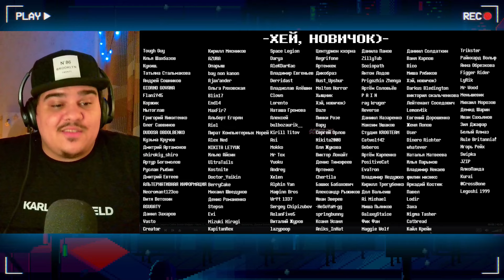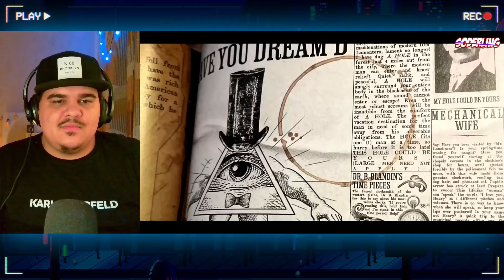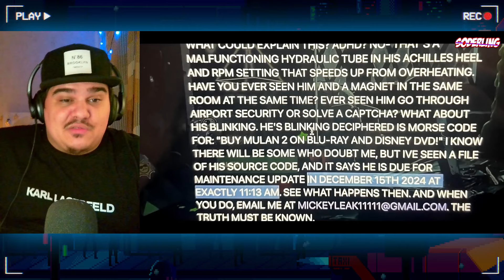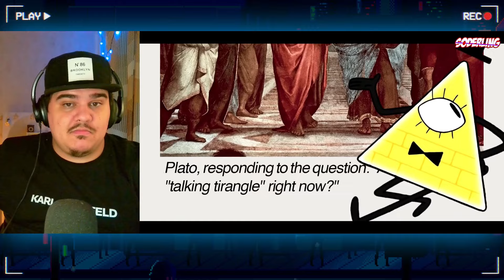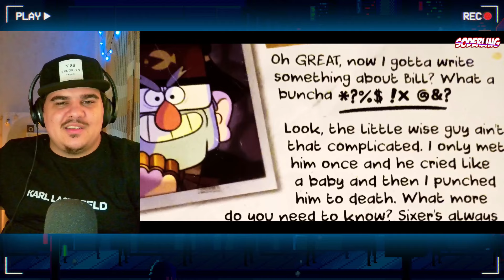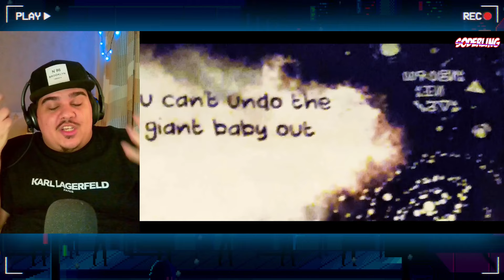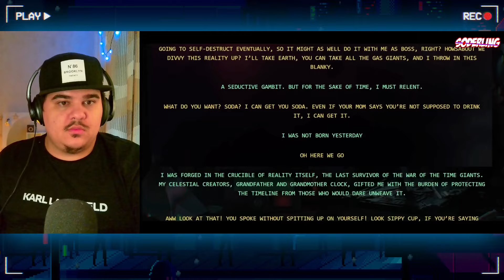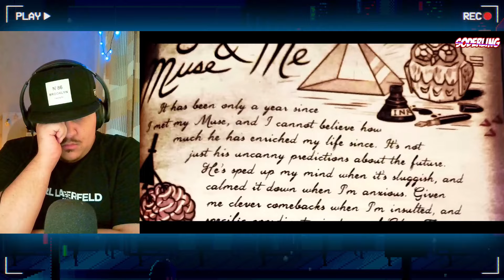▷ Все Секреты Сайта Билла Шифра - Часть 2: Родители Билла Аксолотль, Друзья Билла | РЕАКЦИЯ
Все Секреты Сайта Билла Шифра - Часть 2: Родители Билла, Плоский Мир, Аксолотль, Друзья Билла РЕАКЦИЯ НА Soderling @SoderlingOC